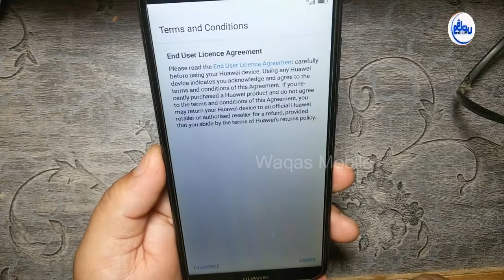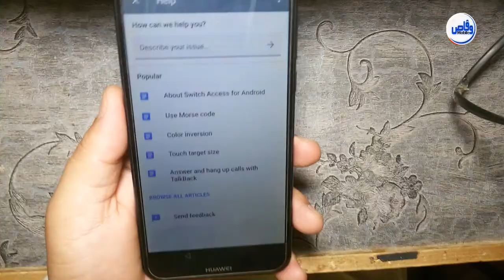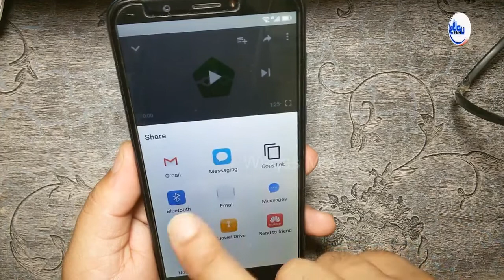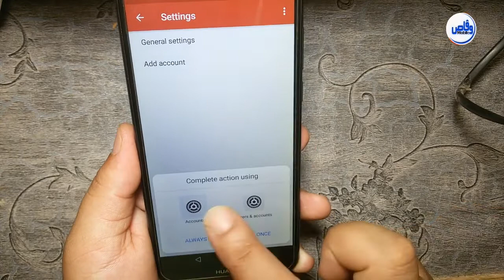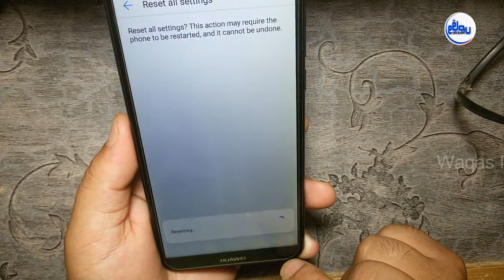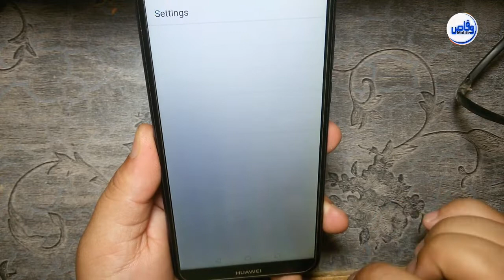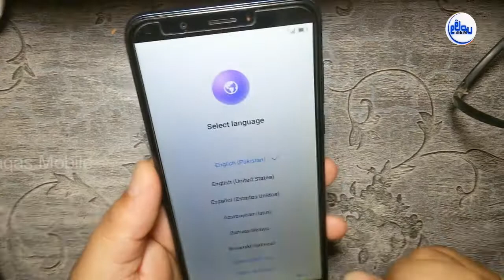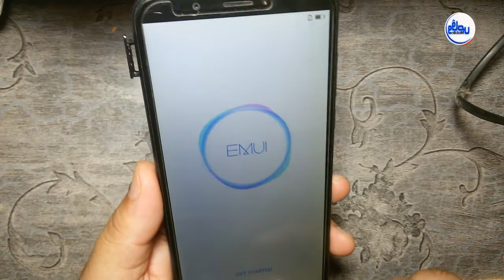Huawei Mobile FRP Unlock Easy | Huawei Y7 Prime FRP Google Lock Remove Without Pc by waqas mobile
Hi friends,
how are you hope you will be fine today i'm going to show you how to remove Google account verification Lock on Huawei y7 Prime 2018 this method is very easy and tested on huawei y7 prime ldn-l21 frp locked you can try this method on other huawei mobile phone  Huawei y5 Prime Huawei y6 Prime Huawei mate 10 Lite Huawei p20 Lite Huawei p10 Huawei P30
frp lock Huawei y7 Prime how to remove frp Googl lock y7 Prime how to reset frp Google lock Huawei y7  how to unlock frp Google account verification lock Huawei y7 Prime Google this device was reset to continue sign in with your previously Google account that signed in device
How to remove frp Google lock
How to remove frp Google account lock our y7 prime 2018
How to reset Google lock Huawei ldn-l21 without PC
Huawei frp Unlock without PC
Huawei frp lock remove without PC
huawei y5 prime frp google lock remove huawei y6 prime frp google lock remove
huawei mate 10 lite frp google lock remove

***Best Regards
***waqas mobile teem
***Ishfaq Ahmed
***H.M Waqas
***Mr.M.Bilal